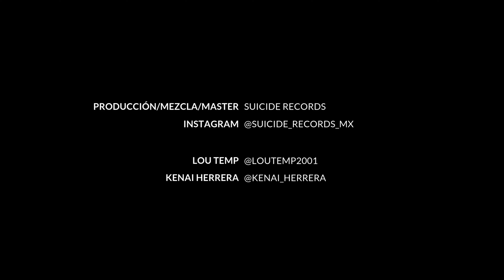| DRIFT | LOU TEMP & KENAI HERRERA | VIDEO OFICIAL |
Videoshot by: ​⁠@KalistaStudio
Dirección: ​⁠@Nikitafelixg
Edición Visual: @nikitafelixg
Máster y Producción: Lou Temp
Contacto Kalista Studio: